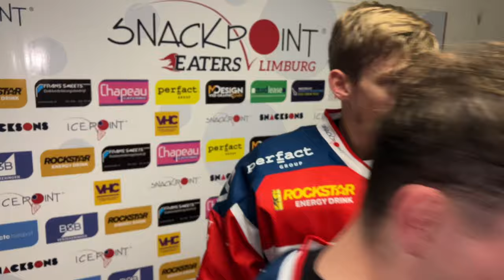Jowin en Rolan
Johan en Rolan bij de Ben voor de camera, ook Roger Gielen van Snackpoint komt nog even langs!